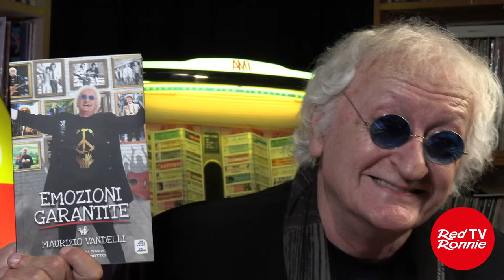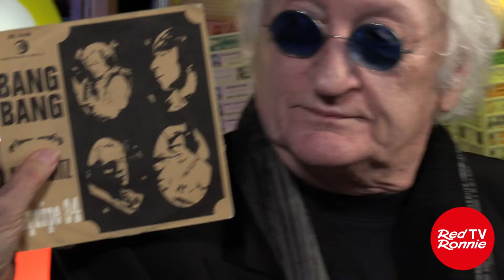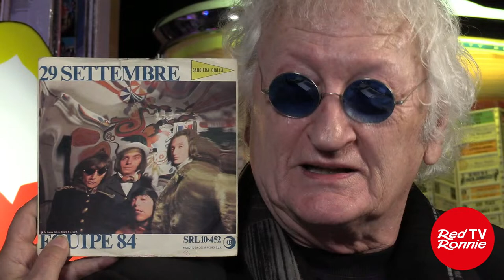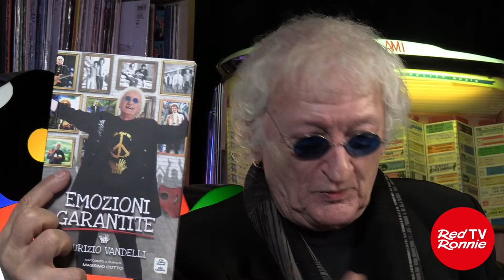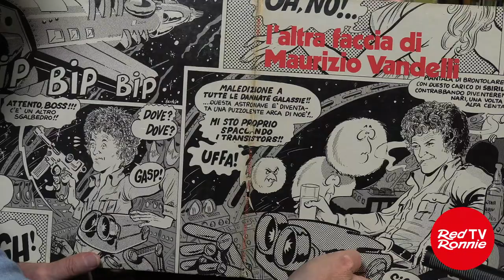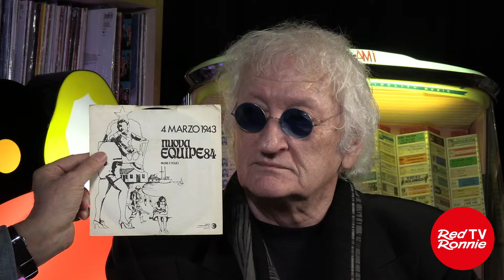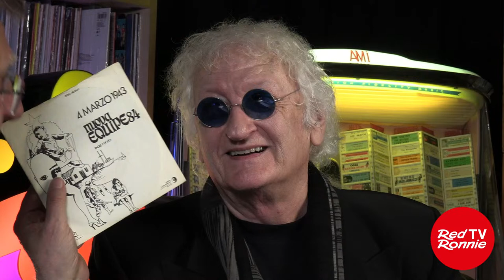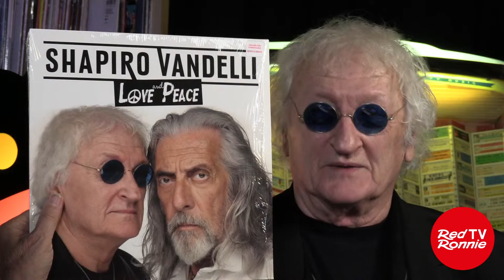MAURIZIO VANDELLI racconta Lucio Battisti, l'Equipe 84 e l'era beat a We Have a Dream 18.4.23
Puntata Speciale di We Have A Dream con ospite in studio MAURIZIO VANDELLI.

Diretta di martedì 18 aprile 2023.